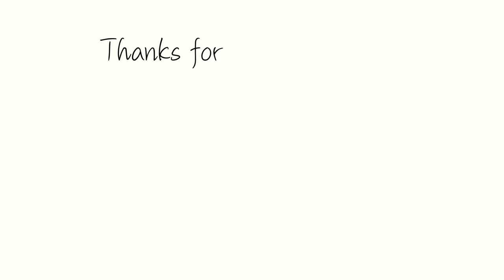呼吸の時にバランスを取る為にはスカーリングを応用しましょう！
「感覚的には確かに水を押さえる、なのですけど
本当に押さえるのは止めた方が良いです。
沈みます」

□良い結果や悪い結果、思考方法など全て共有するファンクラブ

□HP
レッスン情報